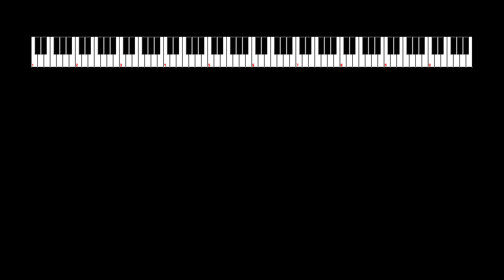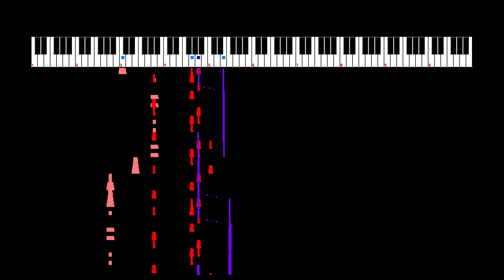2024-09-02 Eternal Wind (Dark Mix) Final Fantasy III? VRC6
NES Sound Format (NSF) mashup of compositions by Nobuo Uematsu and Masayoshi Soken.  Sequenced on September 2, 2024 in 0CC-FamiTracker using the Ricoh 2A03 and Konami VRC6 chips.  Audio playback with NotSo Fatso.  Video playback with NSFPlay Synthesia.